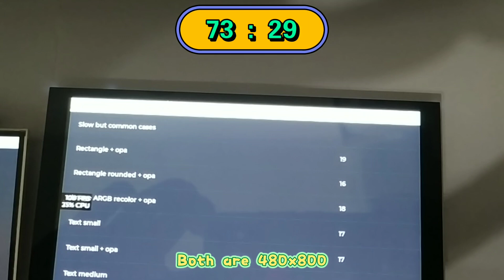esp32-s3 drives 480x800 lcd , 16-bit VS RGB